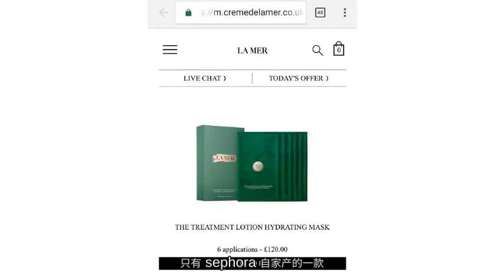欧美人为什么不用片状面膜？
在欧美国家，你很少能买到片状面膜。